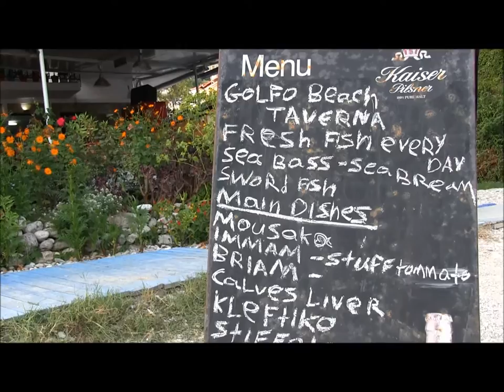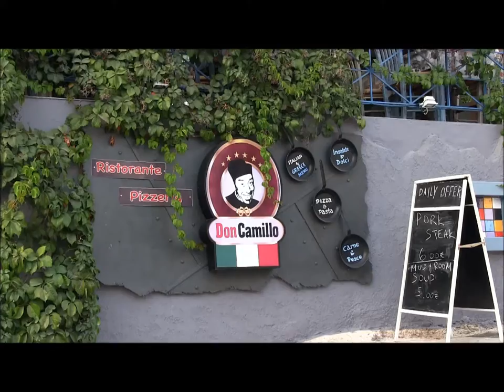Parga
Parga: Castle of Parga  Valtos beach, Krioneri beach, Piso Krioneri beach, streets, stores and taverns of Parga ...